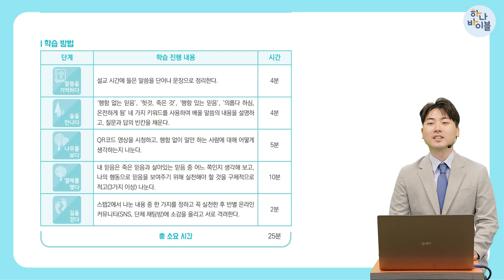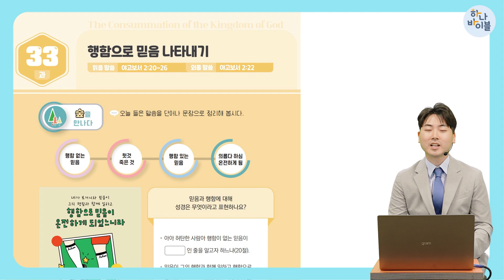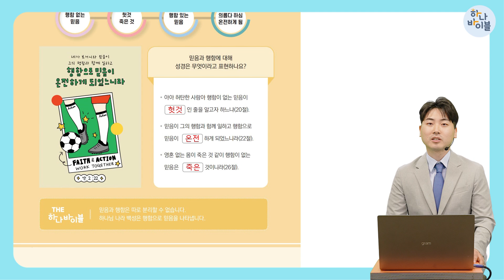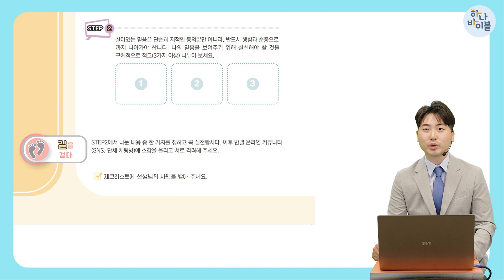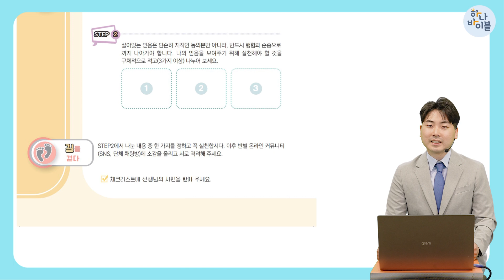9단원 33과 청소년부 교사교육영상 - 3과정 2학기 하나바이블